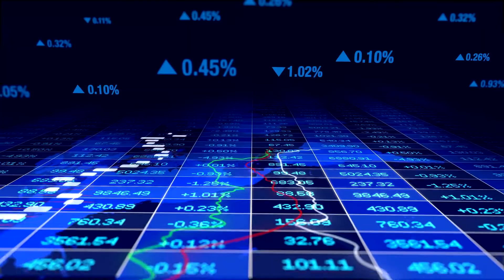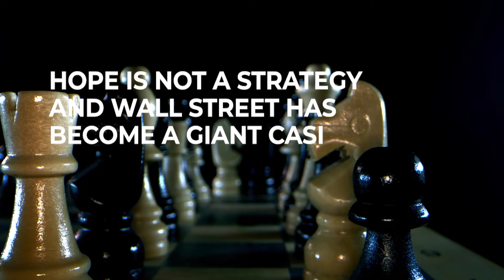WHY Financial FREEDOM equals AMERICAN Freedom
Our personal freedom faces increasing pressure to retreat as social unrest increases, the wealth divide grows, and the middle class gets crushed.

Future generations are begging us to take the necessary steps to preserve their freedoms.

Watch this short but very impactful video to discover why building wealth is not just a dream, but an obligation to preserve freedom and save America for generations to come.

In emergency services, Code 3 means an emergency response to a rapidly changing situation. Society is rapidly changing, and to continue to thrive, a Code 3 response is becoming more and more necessary.

If you are not in the Code 3 Community, then you are missing out on free newsletters, information, tips, and meetup invites to participate in a group of people moving in the same direction.